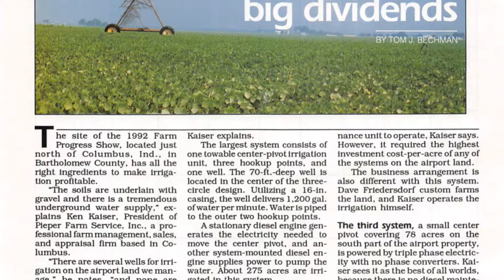Columbus, IN Farm Progress Show 1992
The only farm show south  of Indianapolis, IN

over 300,000 visitors to Columbus